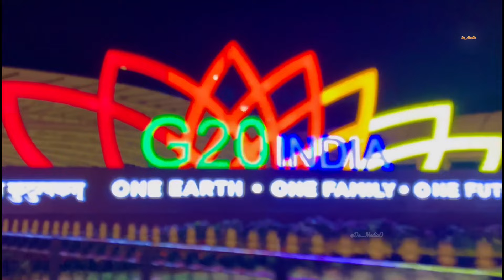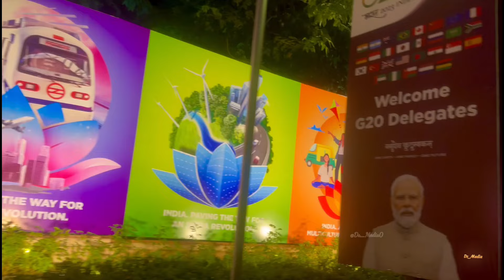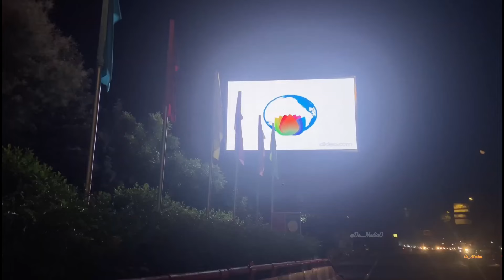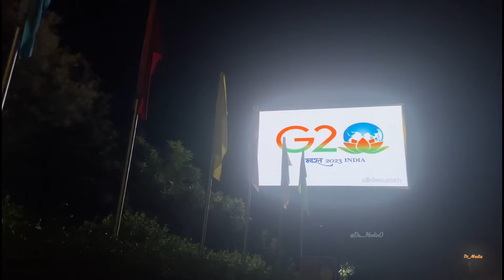Delhi G20 Beautification | G20 night beautification bharat mandapam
Delhi G20 Beautification | G20 night Beautification | Bharat Mandapam | delhi roads lighting night view Bharat

Bharat ready to the is delighted 18th G20 Summit on 09th to 10th September 2023 at New Delhi’s iconic Bharat Mandapam.

This is the first ever G20 Summit being hosted by Bharat.

New Delhi roads with beautiful lighting. let's see in the video night view.

Related queries -

g20 summit
g20 summit 2023 india current affairs
g20 summit in india
g20
g20 beautification
delhi road beautification
delhi road
g20 beautification delhi
delhi roads redevelopment
new way journey
new delhi city
delhi g20
delhi beautification
delhi g20 beautification
delhi g20 summit
new delhi beautification for g20
g20 night beautification
delhi night view
hindi